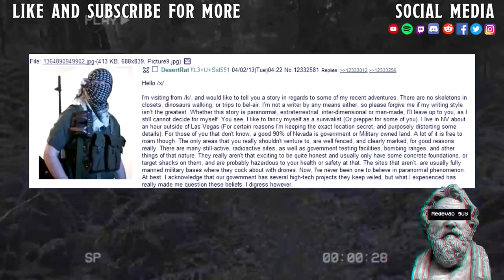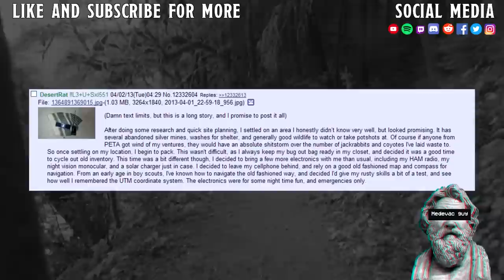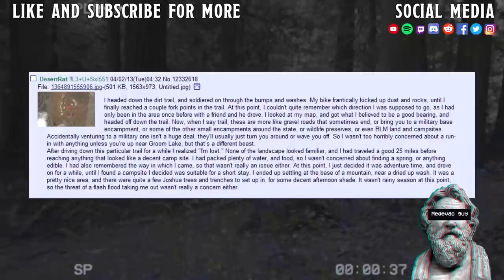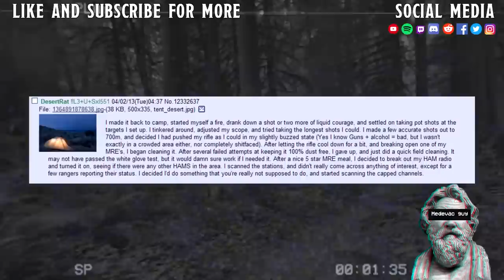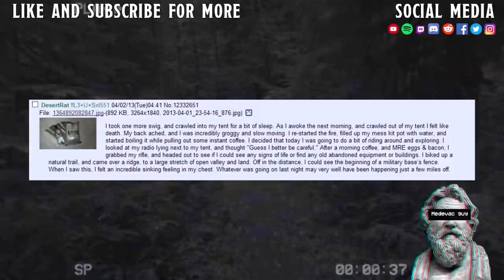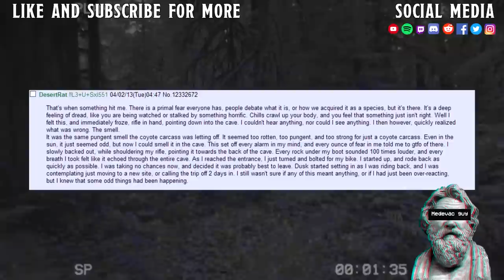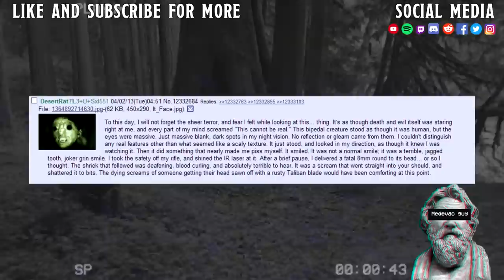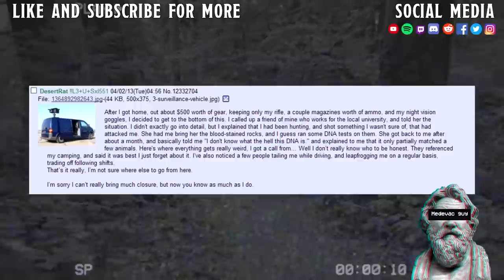The /k/ryptid Of /k/